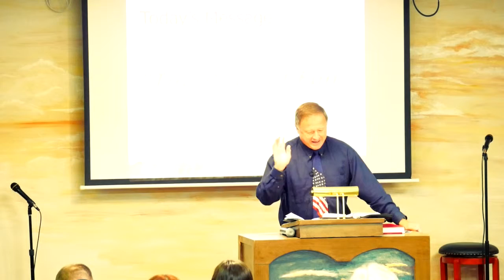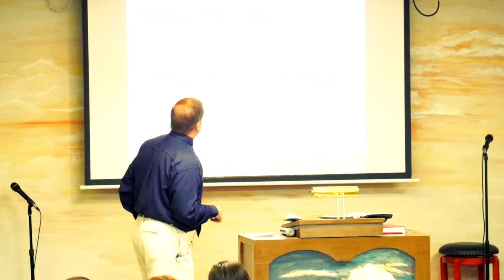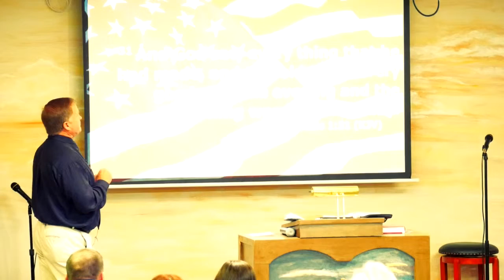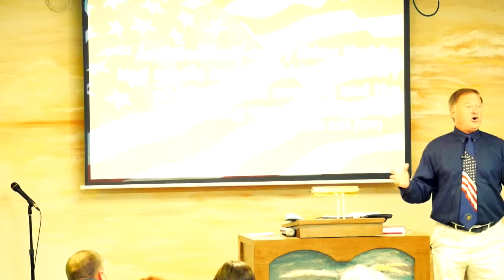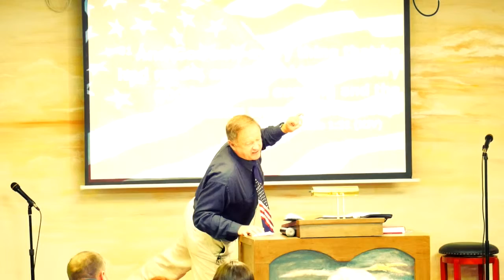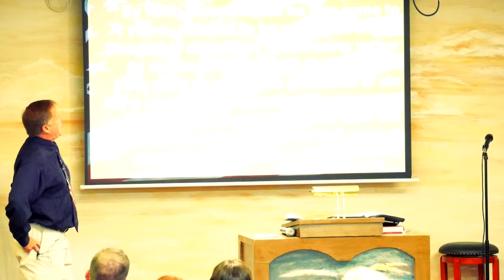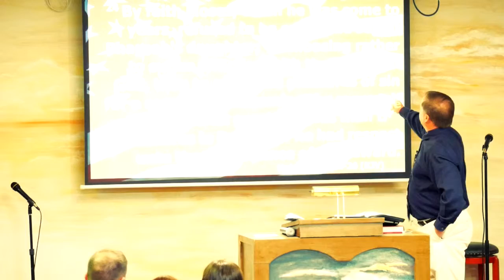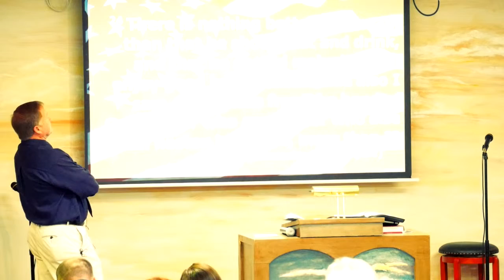The Price of Fun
Sermon preached by Dwane Pugh at Abundant Life Christian Fellowship on 26 May 2019. Join us for worship Sunday Mornings. Sunday School - 9:45am Church Service - 11am Wednesday Bible Study - 7pm